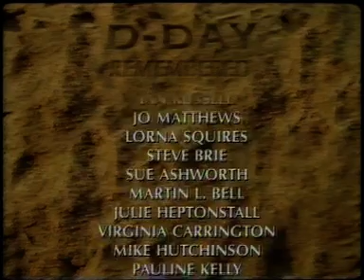D-Day Remembered - TV Programme- 5th June 1994 - Part 1/3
This was transferred from a VHS Cassette from I recorded in 1994,  now transferred to here.

This is Part 1/3, and focuses on the Fleet Review section of the day.
On the 5th June 1994,  there was a Fleet Review off the Beach at Southsea/Portsmouth followed by a large flypast of aircraft, both the ships and aircraft representing the Allied Forces of WWII.
This was a TV programme of the event presented by - John Tusa & Jill Dando.
Followed by a news clip with Moira Stewart.